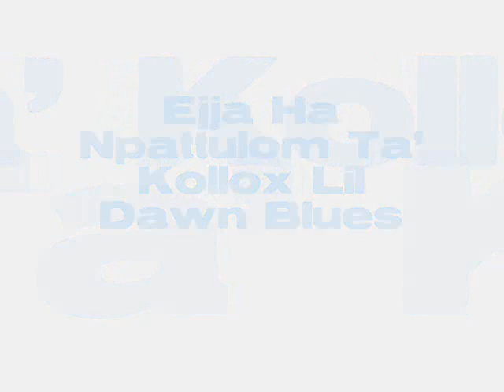Tarxien R. VS Birkirkara (2nd Round Championship Pool)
On Friday 30th April in the National Stadium @ 8.00 P.M a clash will be played between Tarxien Rainbows VS Birkirkara.A Match that can decides the winner of the BOV Premier League!!